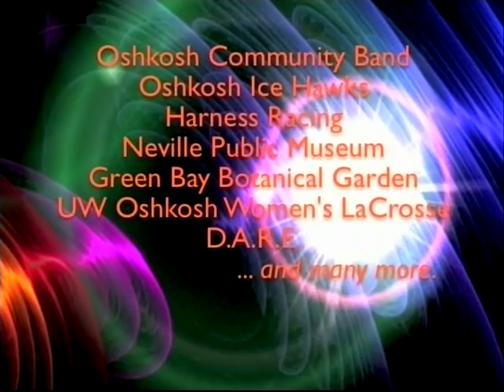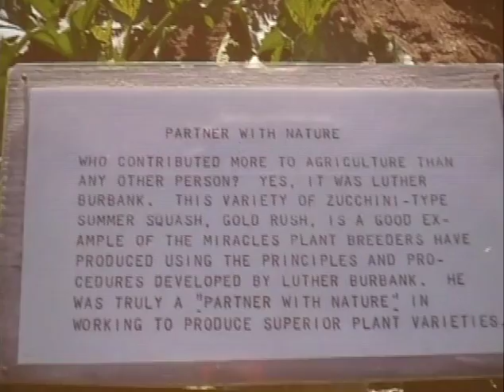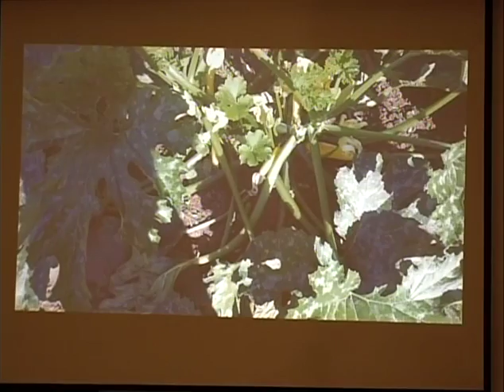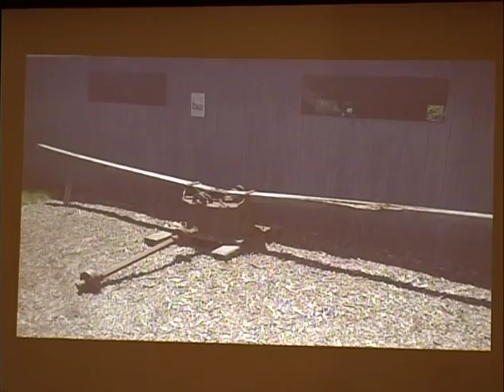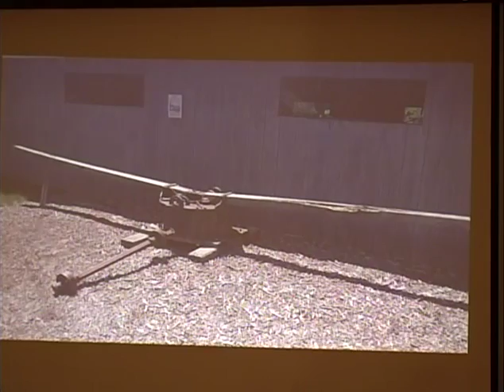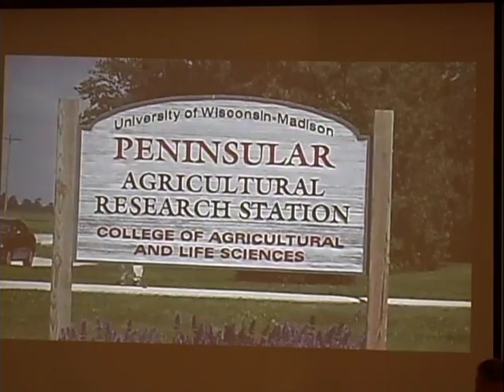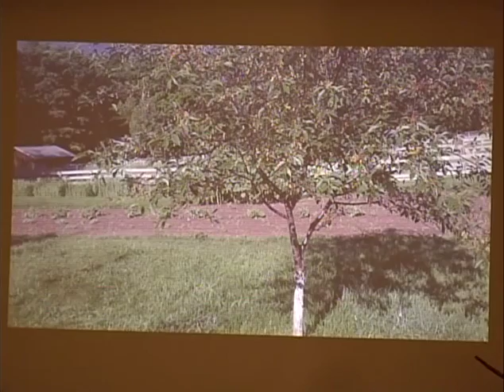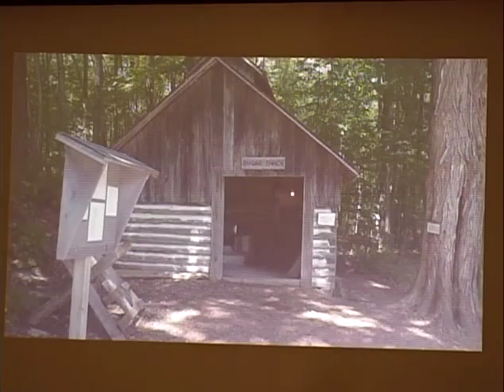Early Farming in Door County - Ephraim Historical Foundation "History Speaks" Series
Ephraim Historical Foundation "History Speaks" Series - Early Farming in Door County.